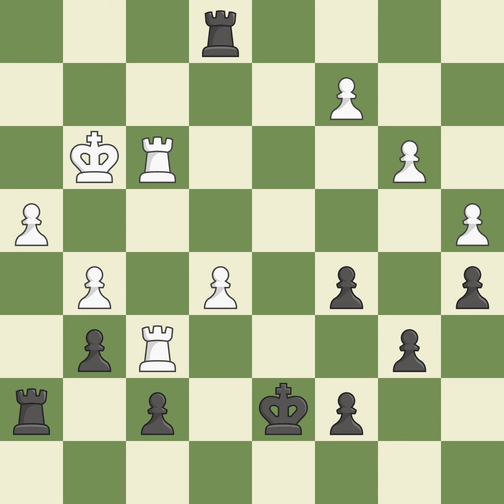Ruy López Opening: Berlin, l'Hermet, Berlin Wall Defense, Event Tashkent FIDE GP 2014